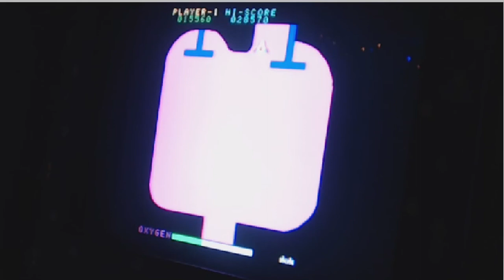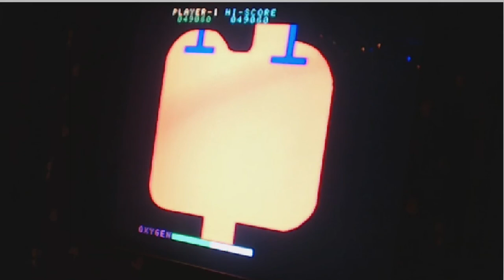bio attack 51580